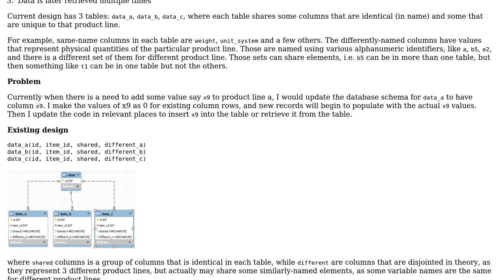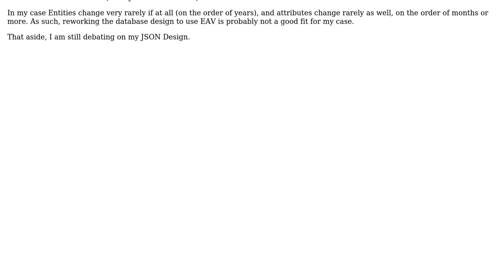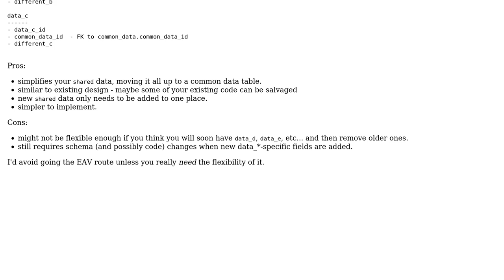What is an efficient design to store variables for different product lines in ER database?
Software Engineering: What is an efficient design to store variables for different product lines in ER database?

With thanks & praise to God, and with thanks to the many people who have made this project possible! You are responsible for your own actions.